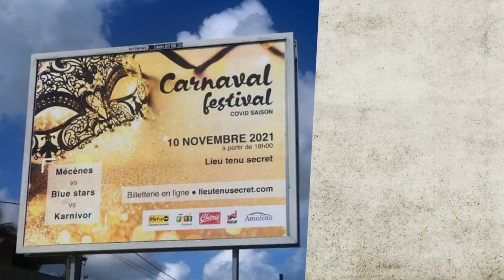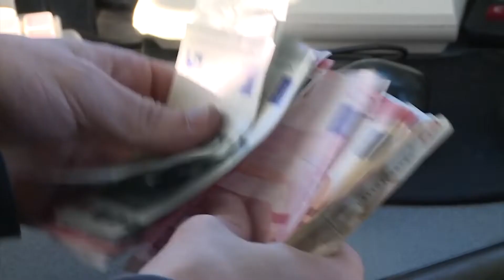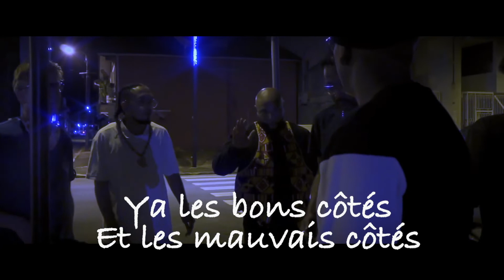CARNAVAL SAISON COVID